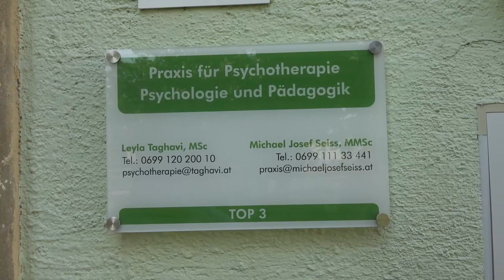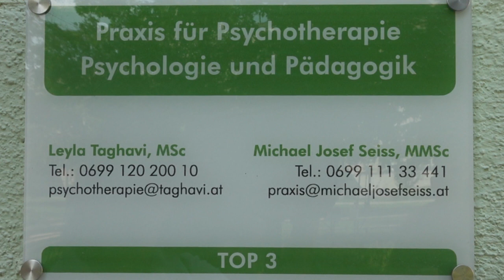Hallo Nachbar Psychotherapie Praxis im Karl Seitz Hof